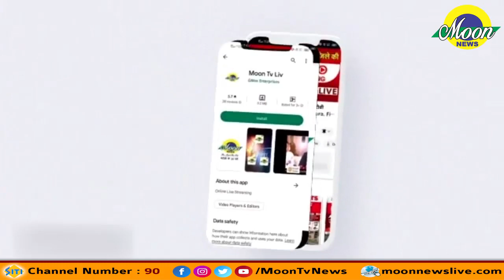शिकोहाबाद में कांग्रेस की तरफ से अध्यक्ष पद की प्रत्याशी का जनसंपर्क अभियान तेज